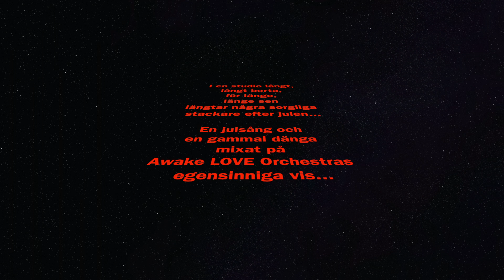Awake Projects Julkalender - Lucka 8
I år gör vi en Julkalender istället för vår traditionsenliga julkonsert. Vi har tagit en julsång och mixat den med en gammal eller ny dänga. Processen har varit snabb, gärna 4 låtar om dagen. Ibland har vi bjudit in gästartister och ibland är det bara Hanna och Maria. Håll till godo gott folk!